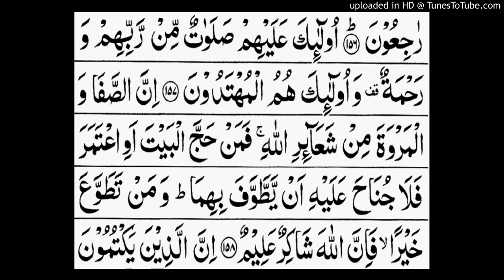Surah al Baqra ayat no.157 to 158.Complet translation